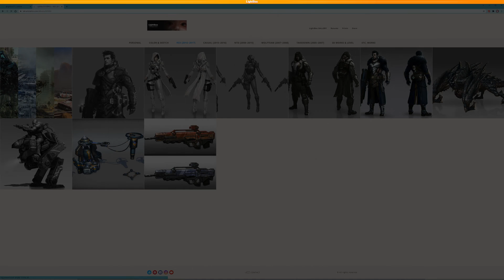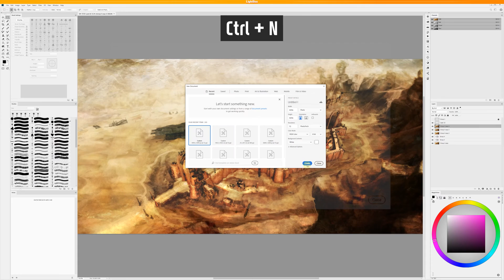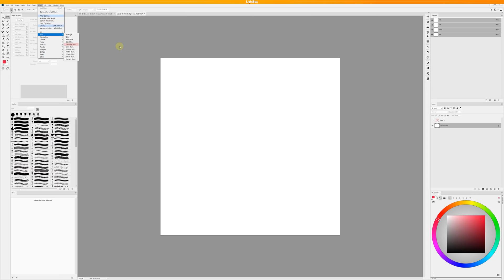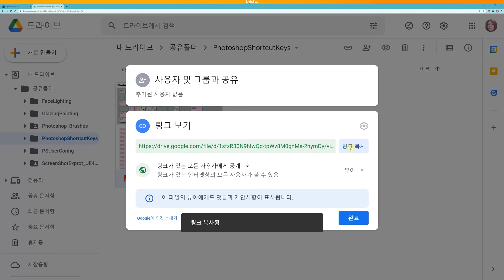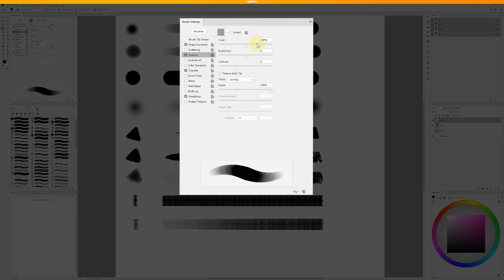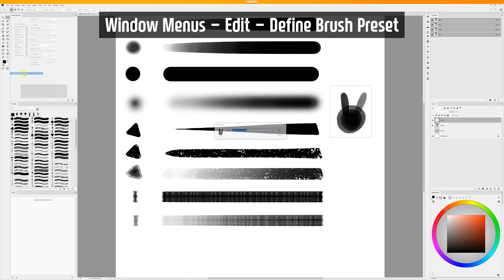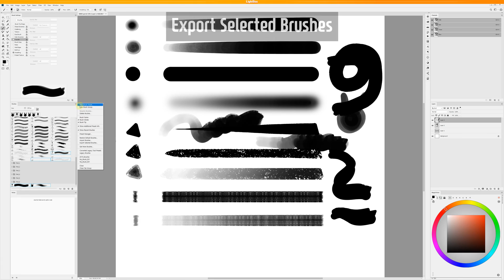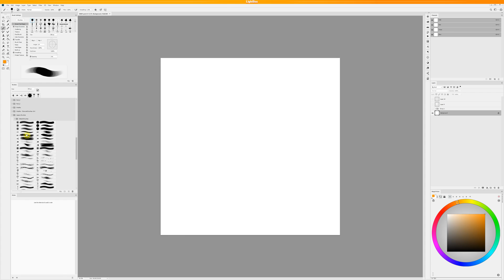(Eng Sub) 기초 컨셉아트 일러스트 강좌 / 실무 포토샵 세팅법 1 / 캔버스 해상도는? / 포토샵 단축키 / 브러시 만들고 세팅하기 - Part.1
이번 시간에는 아티스트 대상 실무 포토샵 세팅법에 관련된 이야기해 드립니다.
내용이 길어서 총 3파트로 나뉘어 업로드 됩니다.
첫번째 파트로 포토샵 세팅 방법 중 캔버스 해상도 / 포토샵 단축키 세팅 / 포토샵 브러시 만들고 세팅하는 팁을 알려드립니다.

앞으로도 쭈욱~ 계속 무료 컨셉아트 기초 / 일러스트 기초 강좌가 업로드 될 예정입니다.
여러분께서 궁금한 내용이 있다면 댓글로 질문을 주시거나
혹은 알고 싶은 내용이 있다면 제보해 주시면 영상으로 준비해 드리겠습니다.

LightBox라이트박스
무료템플릿 : 존코바

00:00 강좌 미리보기
00:11 오프닝
00:19 Welcome 컨셉&일러스트 클래스
00:50 실무용 포토샵 작업 환경 세팅법
01:00 워크스페이스 저장 방법
02:00 적정 캔버스 사이즈는?
03:30 캔버스 탭에 붙이고 때는 방법
04:16 포토샵 메뉴 컬러 입히고 단축키 지정하기
06:00 포토샵 단축키 이미지
06:20 실무에서 커스텀 브러시 세팅하는 방법
08:16 포토샵 커스텀 브러시 만드는 방법
11:08 브러시 내보내고 불러오는 방법
12:26 쿠키~ 레거시 브러시 관련

제가 꾸준히 그림과 강의 영상을 만들 수 있도록 멤버십 회원이 되어 저를 후원해 주세요! 여러분들의 후원이 유튜브 영상을 만드는데 아주 큰 힘이 됩니다!!
회원이 되시면 2배속 작업 영상, 혹은 1배속 작업 영상들을 무제한으로 보실 수 있습니다.
아래 주소로 멤버십 회원으로 가입하시면 됩니다.

또는 제 스토어를 통해 후원해 주실 수 있습니다.